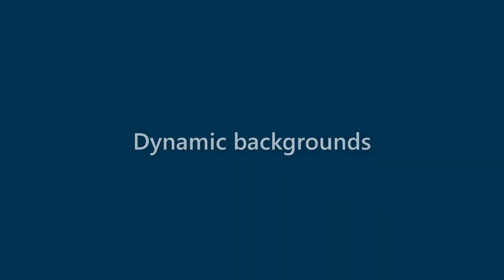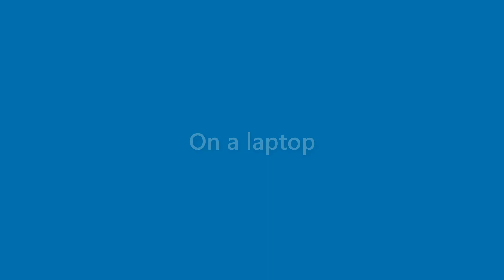Terrance Santiago - appearance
Name Look - Terrance Santiago - appearance. In this video we present "Terrance Santiago" name look and feel in various scenarios.
This video will cover:
How does "Terrance Santiago" look as a personal letterhead?
How does "Terrance Santiago" look on a business card?
How does "Terrance Santiago" look on a computer/laptop screen?
How does "Terrance Santiago" look with different background colors?
How does "Terrance Santiago" look with various fonts?